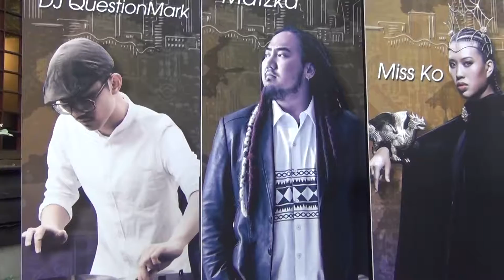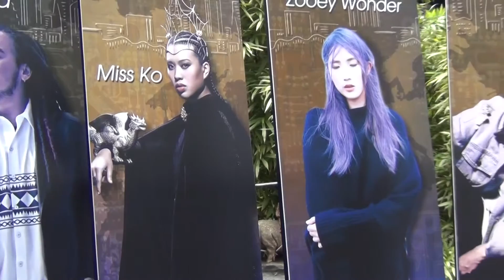台湾六组艺人参加南方音乐节“台湾之夜”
美国最大的音乐节“南方音乐节”将在德州奥斯汀登场，台湾有六组艺人将于“台湾之夜”专场演出。排湾族歌手Matzka 将以母语演唱，希望世界认识台湾的流行音乐，并提高对华语流行音乐的关注度。(自由亚洲电台特约记者苗秋菊摄；部分画面取自网路 )